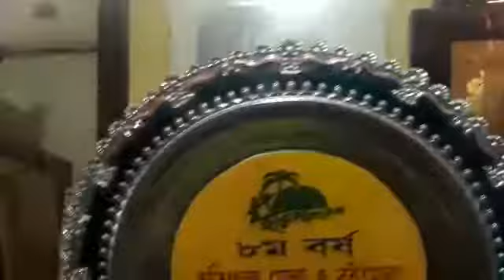Poshali Banerjee Lok Gan Rabindra Sanget Gan Interview Coalfield Times Media.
1st September Sunday 2019 Kolkata Bari Saibal Sarkar Photo Director  Coalfield Times. Journalist Tanmoy Dutta Gupta.